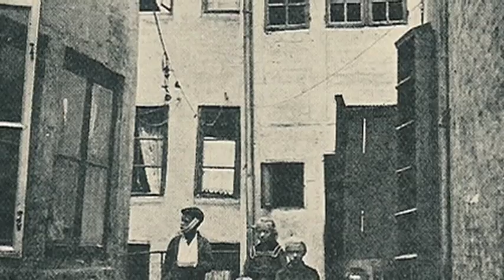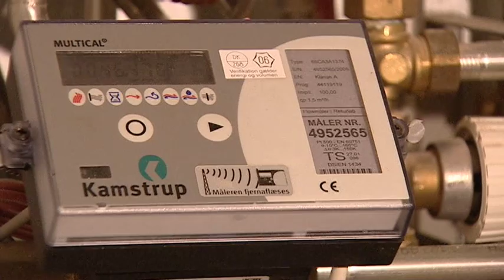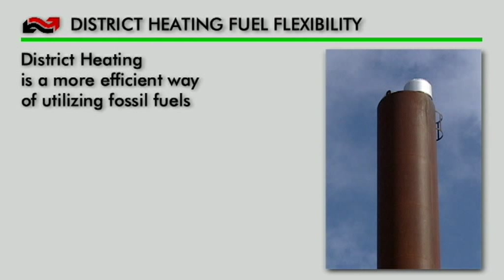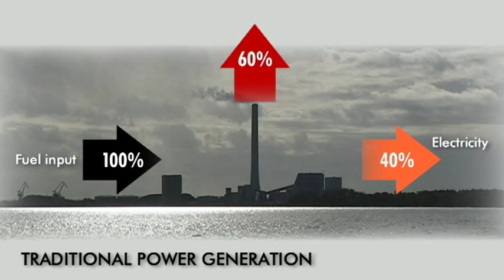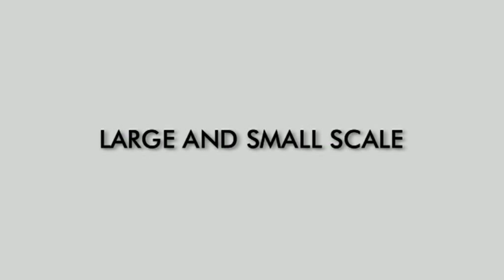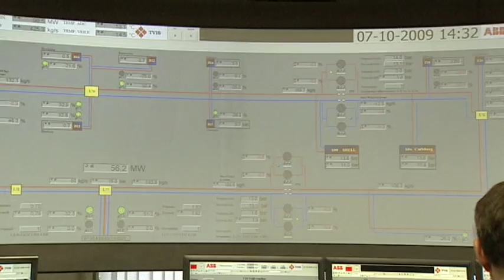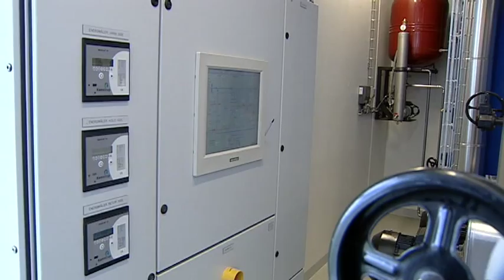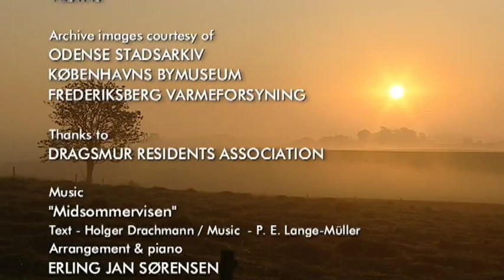COWI "Just imagine" District heating & cooling from Denmark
With over 60% of Danish buildings receiving heating and hot water via  District Heating (80% of which comes from surplus energy sources) Denmark  is the world leader in District Heating and Cooling Technology. District  Heating has played a vital role in reducing Danish energy consumption, to  the extent that Denmark has been self-sufficient energy-wise since 1997.  With District heating and cooling technology Denmark has reduced CO2  emissions per sq. metre, the share of fossil fuel consumption per sq.  metre, and the total energy consumption per sq. metre for space and water  heating. In terms of combating climate change and reducing CO2 emissions,  no other technology offers industrial nations the potential of meeting the  requirements of energy saving and emissions reduction, without affecting  the standard of living and productivity of the nation. This information  film, produced for the Danish District Heating Marketing Foundation and  the Danish Board of District Heating illustrates how Danish technology and  expertise may play a vital role in helping other nations achieve better  energy efficiency and reduced emissions.